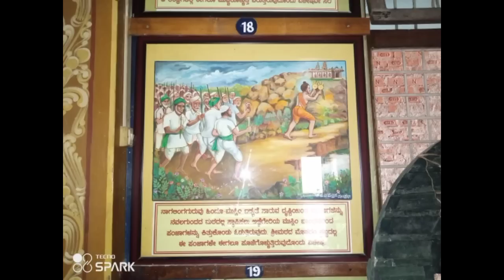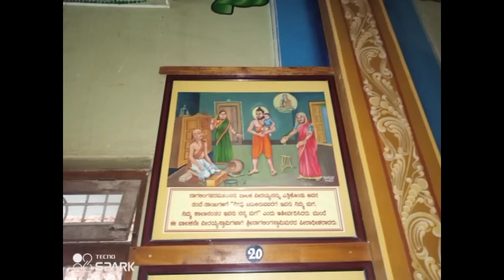Sharif/ಪವಾಡಗಳು/ಬೈಬಲ್ ಗೆ ತೂತು ಹಾಕಿದ್ದು/ Dyamavva na vigraha suttaru/Information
Nagalinga swamigalu,shishunala Sharifaru,garagada madivalesh anekara pavadagalannu helalagige...
 nivu video purti nodi nimma snehitarigu kalisi namaskara